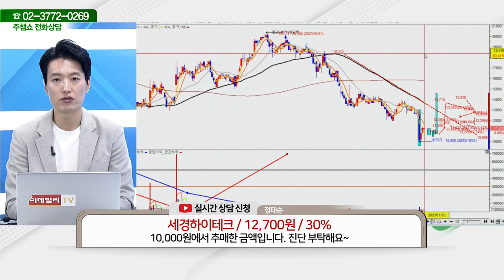세경하이테크(148150)_김두호 전문가_종목 상담 (20231103)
2) 유튜브: 이데일리TV 채널›생방송 채팅창